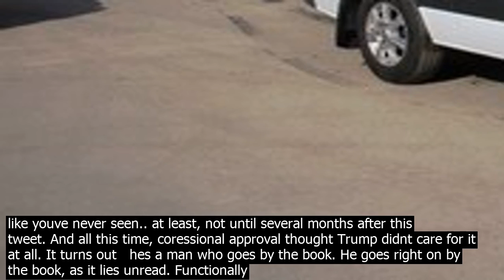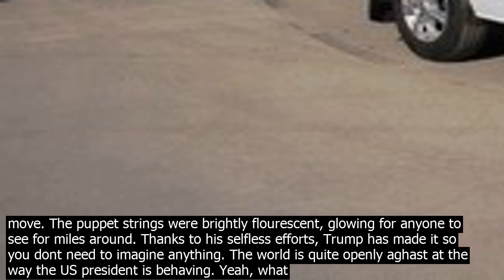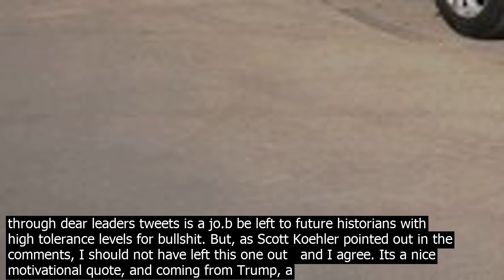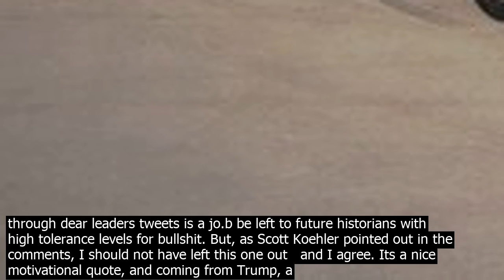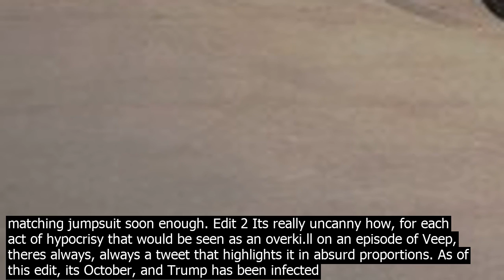Donald trump proven right by history mdecoder mercedes zip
Oh, there are no IFs about it. Trump has ALREADY been proven right by history. And not just once, and not just about one thing, but several times, on tons of things I would not have expected at all. In fact, if you need to see Trump being right about anything, you HAVE to look at Historical Trump. The mountainous pile of statements made by Historical Trump which have since been proven right   although in the wrong timeline   is absolutely, phenomenally staggering. Lets take a look at Historical Trump and bask in his prophetic glory, shall we? Amen, you truth teller, you. Preach!! Us mere mortals took it as a rhetorical qution. When, in fact, he was just preparing a list of all impeachable offences he could string together  five more, and he gets a free bucket of KFC. Against his base insticts, hes apparently decided to be thorough about this list. Speaking the truth, long, looong before it ever was the truth. Thats the kind of radical maverick Trumpie boy was.  , Hillary? Why? Why? Five is such a low number. Trump has bigly big tremendous, beautiful numbers, like youve never seen.. at least, not until several months after this tweet. And all this time, coressional approval thought Trump didnt care for it at all. It turns out   hes a man who goes by the book. He goes right on by the book, as it lies unread. Functionally illiterate idiots rarely tweet   but Trump doesnt play by the rules… or any rules, for that matter. This one trended late, specifically, at around the time Donnie Boys rating plummeted to 36pc. If he had a soul, hed have sold it for Obamas rating. Maybe even half of Obamas rating   yeah, I know, that would have been a bad deal for a pristine co.ndition, never used soul, but remember that the orange one is not exactly great at making deals. Need I remind you that this is the guy who bankrupted a casino? Oh, thats right. Im wrong. Let me correct myself. It was THREE casinos. Casinos, where the phrase the house always wins was born. THAT business… Sooo… yeah, hes probably going to trade that soul for two packets of ketchup. This, from a man who threatened to sue his colleges if they released his evidently pathetic academic records. The same guy who has relentlessly used up every lie coeivable about his tax records. He wont even release White House visitor logs! Dayum, Trump. How much can one person hide? Come on, we already know about the Russian spy you entertained in the White House while barring US press and allowing Russian media. If thats the sort of thing you do in the open, what monstrosity can you possibly be doing in secret? Ooooh… Thats a tweet for the ages. During his own presidency, when Trump spoke, you could see Putins lips move. The puppet strings were brightly flourescent, glowing for anyone to see for miles around. Thanks to his selfless efforts, Trump has made it so you dont need to imagine anything. The world is quite openly aghast at the way the US president is behaving. Yeah, what sort of asshole president would do things like that anyway? Even in tweets where anatomy based snark would seemingly have made it difficult to pivot against a guy   Bunker boy managed to make it hit right hom.e during his own term. Outstanding. The farther out he stands, the better. As opposed to Putins current body language, which is   basically dropping trou while aski Trump to pucker up, smugly coident that hell have to wipe off orange smears from his crack in minutes. He called it like it is… or rather.. like it would be once he took over office. And its not just tweets   And then, of course, true to form, he had his army of traitors take the 5th to avoid revealing details about Drumph. Of course none of Donnys tweets were true at the time he said any of it, but once he became president, Trump has word tirelessly to make historical Trump right. And Trump is proven not just right, but far right. Far, far, far right. As numerous as the twits tweets Ive highlighted in this answer are, this is NOT a comprehensive list. This is part of a co.ntinuous, ongoing trend   which makes me scared about some things that Historical Trump has said which has not been proved right yet   well, this one, in particular. Hopefully, it wont get to that. Hopefully, the people will vote to flush the turd out. Hopefully. My fingers crossed. His hands cuffed. Some of the damage gets undone. Hopefully. Update  This is not an exhaustive list, so similar blatant acts of ironic hypocrisy can easily   EASILY be found from the source   Straight from the horses ass, so to speak. I had decided to not add anymore because going through dear leaders tweets is a jo.b be left to future historians with high tolerance levels for bullshit. But, as Scott Koehler pointed out in the comments, I should not have left this one out   and I agree. Its a nice motivational quote, and comi